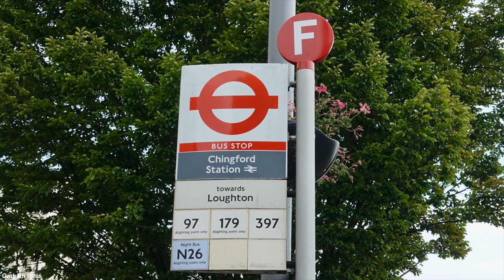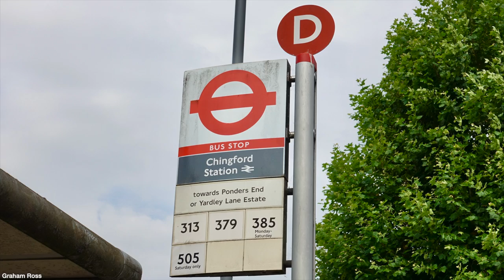London Bus Route 179 - Ilford to Chingford - Subtitles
Ilford Hainault Street to Chingford Station
This route is operated by Stagecoach London from Barking (BK) garage
Bonus track - route 313 - Chingford to Enfield